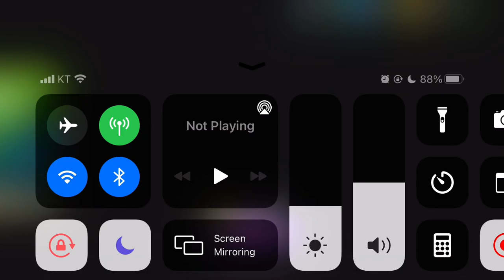Plants vs Zombies 2 : Play with Snap Pea and earn 50 Primium Pinata seed packets! 5th Stage.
Plants vs Zombies 2 Travel Log event
식물 vs 좀비 2 여행 로그(Travel Log) 이벤트

덥석 콩(Snap Pea) 3개와 격투 청경채(Bonk Choy) 2개를 지켜야 합니다.
스스로 잘 버티기 때문에 걱정은 많지 않습니다.
식물을 상당히 다양하게 줍니다.
감자 지뢰(Potato Mine), 레이저 콩(Laser Bean), 가스 버섯(Fume-shroom)
스탈리아(Stallia), 인두리안(Endurian), 스터니온(Stunion), 덥석 콩(Snap Pea)
하지만 마법사 좀비(Wizard Zombie)를 저격할 수단이 없네요.
덥석 콩(Snap Pea)의 비료효과로 걸려들기를 바랬지만
한마리가 살아 남습니다.
이때 접근하는 양동이머리 좀비(Buckethead Zombie)가 무섭네요.

덥석 콩(Snap Pea)를 사용하고 50 피나나 시드팩을 획득하라! 5판.